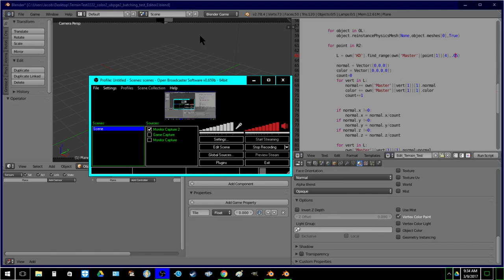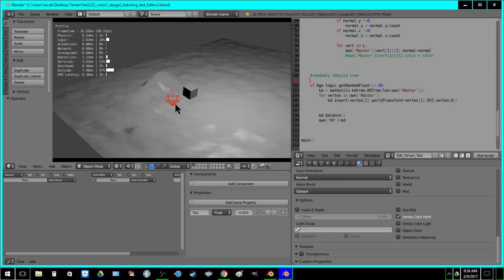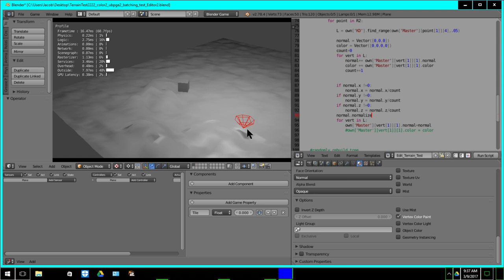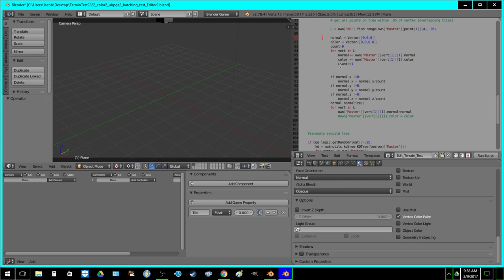Average normals across tile seams appears incorrect*